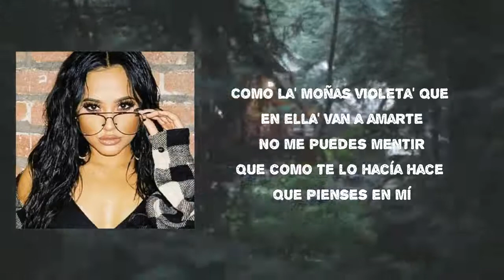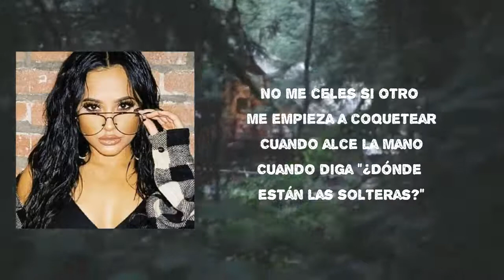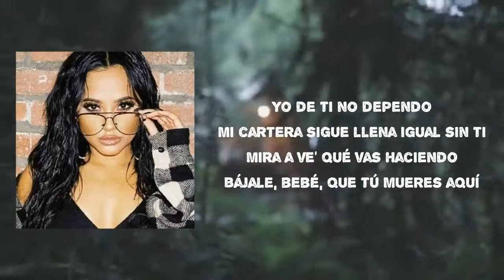Becky G - SI SI Lyric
Songs: SI SI by Becky G
Album

SI SI Lyrics:

Para qué decir mucho
Ya ni escucho cuando dices que tú me olvidaste
Si te insisto, tú vuelves
En tu mente no soy un resuelve
No digas que no si sí
Si te llamo, tú vienes donde mí
Si no me extrañas ahora, ahorita sí
No digas que no si sí (Si, si, si)
Atrevido tratando de engañarme
Tiene cura pero aquí tú va' a enfermarte
Baby yo te tengo en high
Como las moñas violeta que me llevan a marte
No me puedes mentir
Que como te lo hacía hace que piensas en mí (Hace que piensas en mí)
Pa' qué disimular
La puerta está abierta por si quieres entrar
Pocos con quien ser
Muchos con quien estar
No me celes si otro me empieza a coquetear
Cuando ese el amor, no
Cuando digan donde están las solteras
Cuando te olvide y pise la carretera
Cuando andas en bici con mi cadera no serás de aquí
De ti no dependo
Mi cartera sigue llena igual sin ti
Mira a ver qué vas haciendo
Bájale, bebé que tú mueres aquí